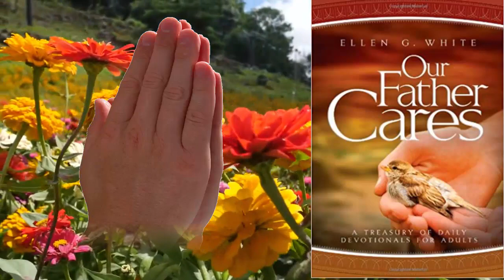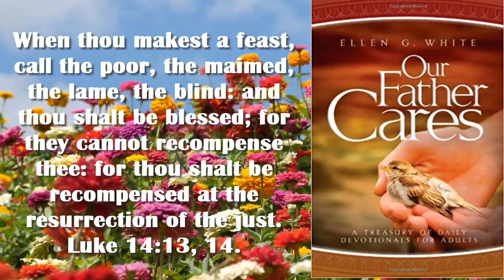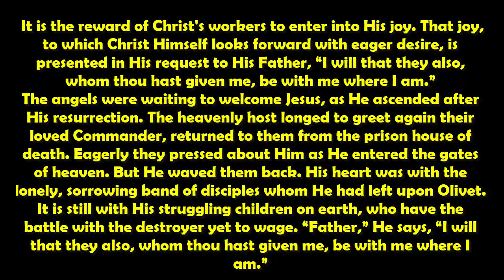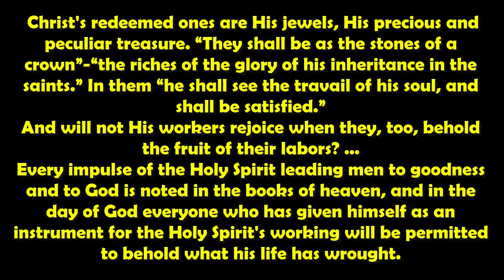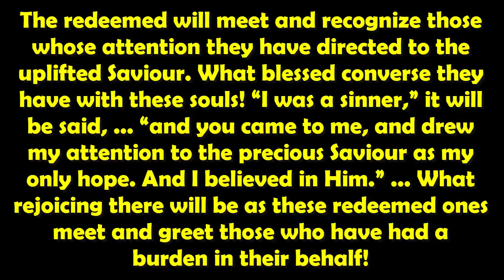Renungan Pagi: Jumat, 22 November 2019 l Pahala Kekal dari Menjangkau Keluar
DAILY DEVOTION : OUR FATHER CARES : ELLEN G. WHITE